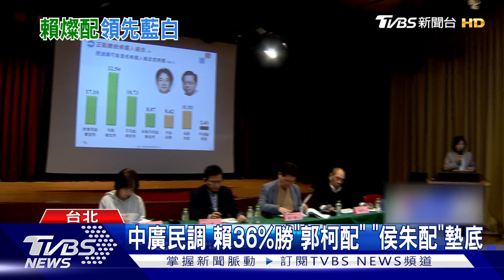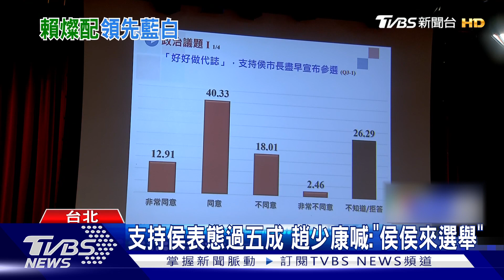中廣民調 賴36%勝「郭柯配」 「侯朱配」墊底｜TVBS新聞@TVBSNEWS01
中廣委託蓋洛普民調公司，進行總統選舉民調，其中如果民進黨由賴清德配上鄭文燦，支持度有36%拿下第一，特別的是如果郭台銘搭配柯文哲則有23%的支持度排第二，而藍營最強母雞侯友宜若是配上主席朱立倫，支持度只有18%墊底。